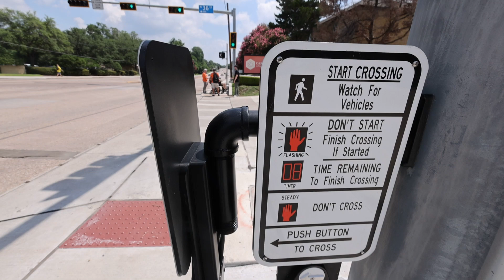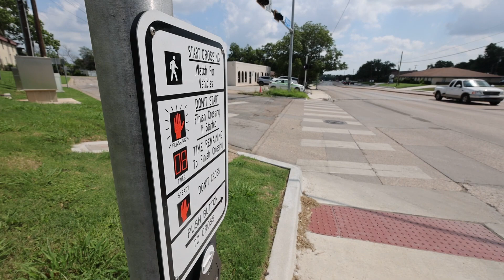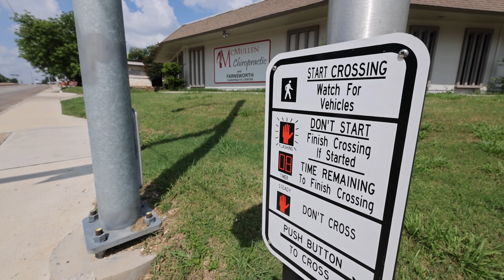Is Waco Drive accessible to disabled? Mobilize Waco completes new audit of US 84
A nonprofit disability justice coalition successfully completed a 22-intersection audit of newly built pedestrian crossings along Waco Drive on Thursday afternoon.

The Mobilize Waco group highlighted significant improvements while emphasizing the need for continued collaboration from local businesses to maintain accessible sidewalks.

Since February, mobilizers who are blind or use wheelchairs have been evaluating pedestrian signals, curb ramps and sidewalks along a 5-mile stretch of U.S. Highway 84 through town.